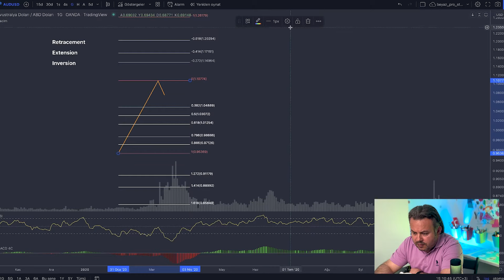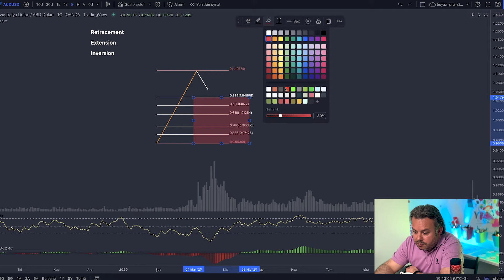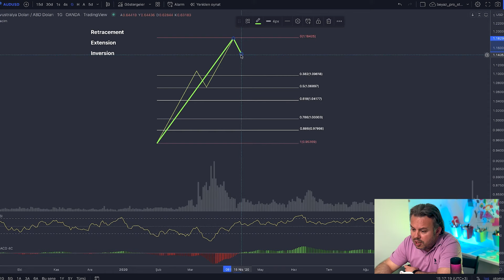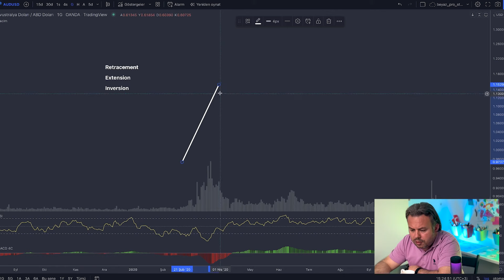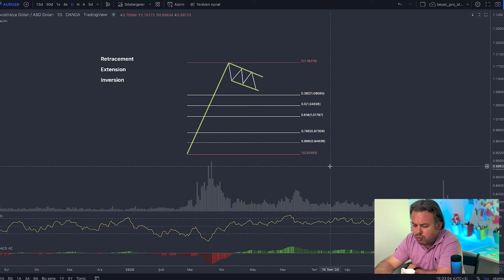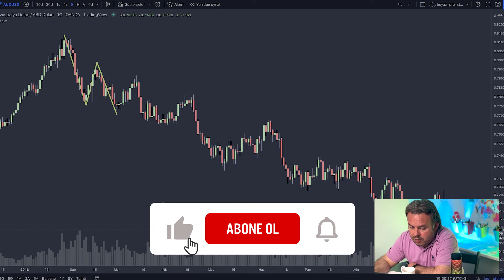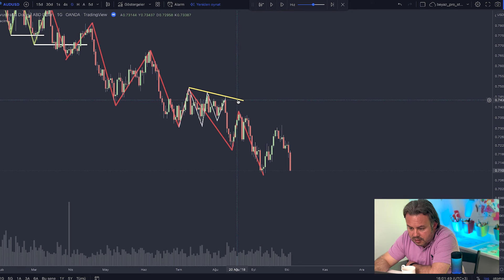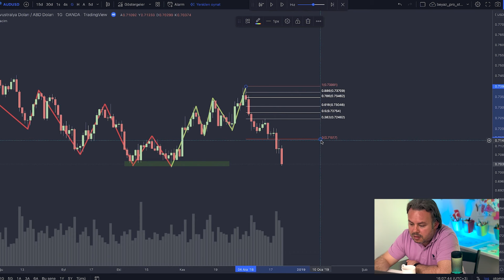Fibonacci Düzeltme Aracı ile Retracement Düzeltme Seviyelerinin Tespiti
Merhaba değerli arkadaşım,
Bu videomda sana fibonacci düzeltme aracını anlatacağım. Düzeltme seviyelerine odaklanıp, trend çiziminde nasıl faydalandığımızı, formasyonların geçerliliklerinin nasıl kontrol edileceğini ve doğru noktalara nasıl fibonacci çekeceğimizi göstereceğim.
Keyifle tüket.